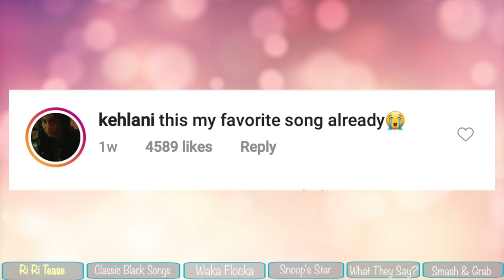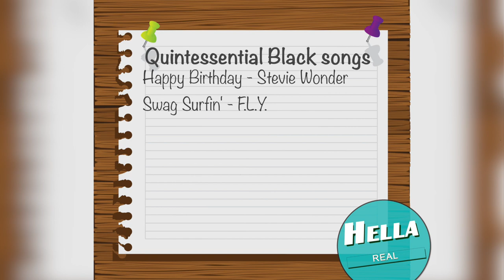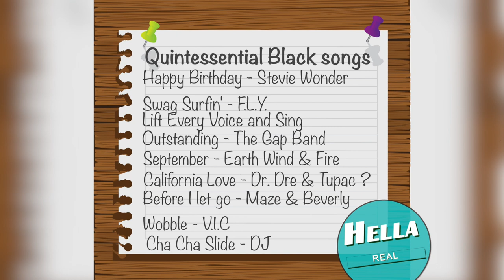Hella Real: Sexmojis, RiRi new Reggae Album, Waka Flocka quits Hip-Hop and another What they Say?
Hella Real Hosts and Bay Area Women Gio, Kayla Jo and Katrina discuss pop culture subjects on your new favorite talk show!

This episodes Topics:
Sexmojis: Kayla Jo gets Katrina and Gio to guess the meaning of emojis that you don't want to accidentally send.

Ri Ri Tease: Rihanna teases us fans by dropping a silent video of her track, the girls are disappointed yet excited!

Classic Black Songs: Should  Lil Duval's "Smile Bitch" be included in the list of quintessential black songs? What songs would you add to the list?

Waka Flocka: Waka tells TMZ he's quitting hip hop, hear the ladies thoughts then tell us yours!

Snoop's Star: Snoop Dogg finally gets his star on the Hollywood walk of fame. We would like to thank Snoop for all his hard work, oh wait he already thanked himself!

What They Say?: Bringing this segment back again, this time the ladies decode the lyrics of "Nephew by SmokePurpp feat. Lil Pump"

Smash & Grab: The ladies share stories on times when their cars were broken into. What are your smash and grab stories?